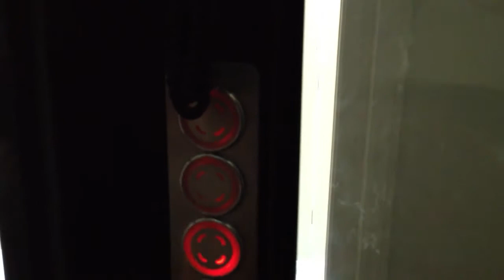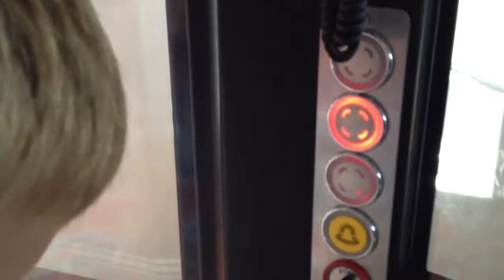Ocean House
Belmont Shores Long Beach, CA
July 2013